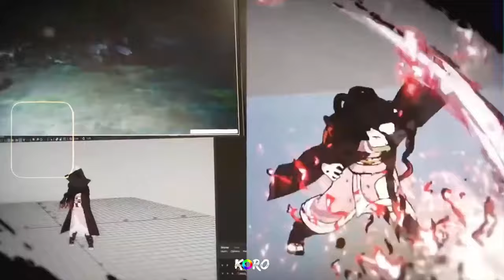Demon Slayer Hinokami Keppuutan RELEASE DATE!! (Prediction)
Demon Slayer Hinokami Keppuutan release date is right around the corner so I thought I go ahead and do my Hinokami Keppuutan release date!! You guys let me know when you think Demon Slayer Hinokami Keppuutan will be released.